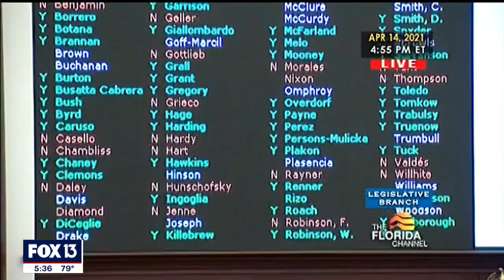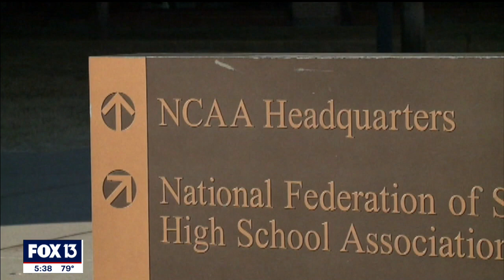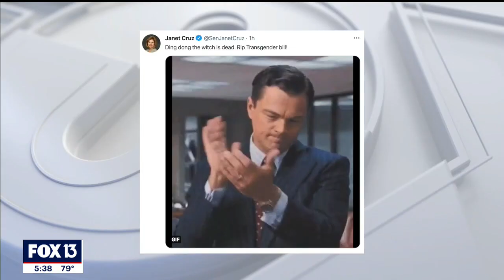Transgender athlete bill stalls in Fla. Senate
A proposal that would make it more difficult for transgender female athletes to compete on girls’ and women’s high-school and college teams stalled Tuesday in a state Senate panel.

With the 2021 legislative session scheduled to end April 30, Senate Appropriations Chairwoman Kelli Stargel, who is sponsoring the Senate’s version of the transgender athlete bill, said she needs to devote her time to negotiations with House leaders on the state budget.

Stargel’s proposal (SB 2012) would not go as far as a bill passed by the Republican-dominated Florida House last week. The House bill would require high-school and college sports teams to be designated based on students’ "biological sex," a disputed term that refers to the sex assigned at birth.

The House plan (HB 1475) would ban transgender females from taking part in girls’ or women’s high-school and college teams.